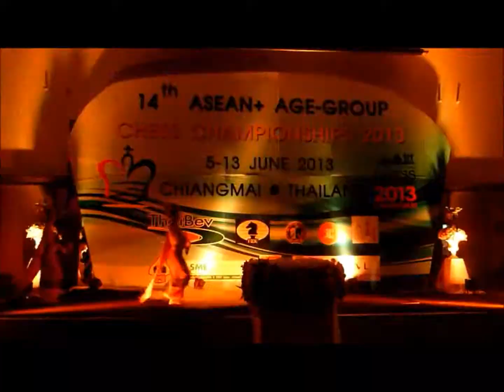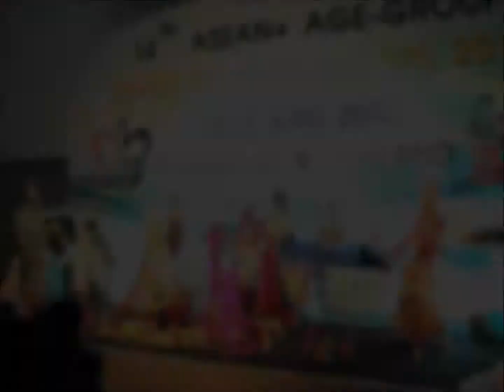ดนตรีสีสัน จัดงาน แข่งขันหมากรุก ประเทศอาเซียน